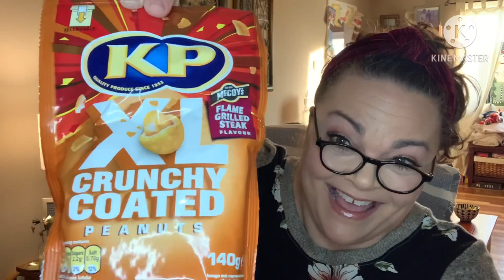Southern American tries British U.K. Snacks! Haul & Taste Test!! Friend Mail from Carl Kewley!!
Come join me as I taste all the snacks sent to me from the United Kingdom!! Thank you to Carl Kewley!!

Friend mail !!!

Join share a sell and earn cash!!! Promote your online website, earn money from referrals etc

Subscription must be PUBLIC. Must be 18. Must have USA address. The winner will be announced in a separate video. If you have any other questions, don’t hesitate to ask.